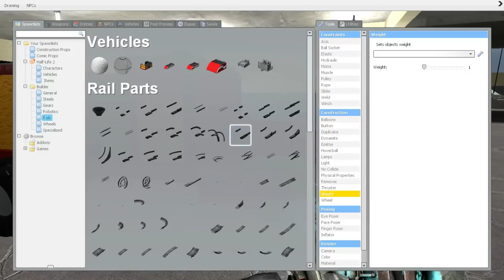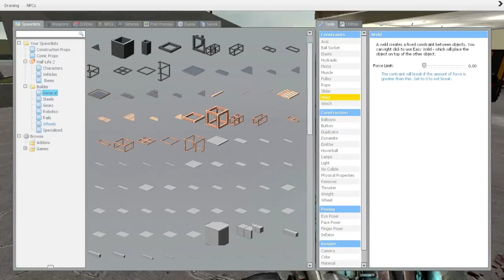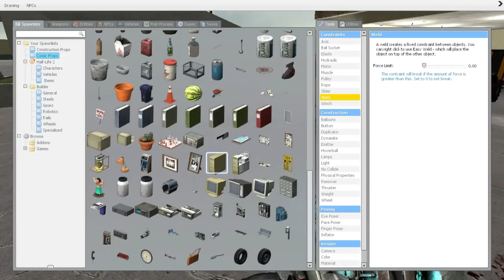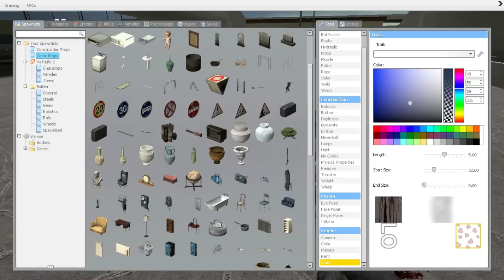Garrys Mod Pro Racing Part 1 - Grand Designs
Today we step out of our comfort zone and attempt to build the most badass race cars known to man!

Hope you guys enjoy, stay in tune.
Be sure to comment and like away if you enjoyed the video!